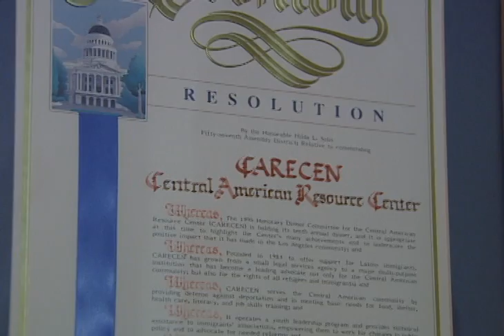"Plan California" (Noticias 62)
"Plan California" dejaria imigrantes indocumentados trabajar legalmente.